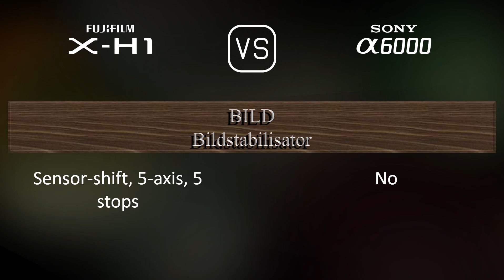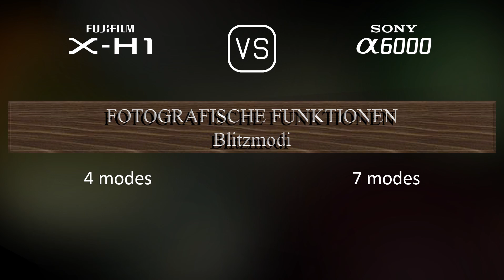Fujifilm X-H1 vs. Sony A6000: Ein Vergleich der technischen Daten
Dieses Video gibt einen Überblick über die Fujifilm X-H1 und die Sony A6000 in einem parallelen Technikdatenvergleich (comparison of specifications). Vielen Dank fürs Zuschauen.

00:25 EINFÜHRUNG
00:33 KAMERAGEHÄUSE
00:40 BILDSENSOR
01:01 BILD
01:16 OPTIK & FOKUS
01:41 BILDSCHIRM
01:58 SUCHER
02:13 FOTOGRAFISCHE FUNKTIONEN
03:06 VIDEOGRAFISCHE FUNKTIONEN
03:20 SPEICHERUNG
03:24 KONNEKTIVITÄT
03:49 ALLGEMEINE ANGABEN
04:07 SONSTIGE FUNKTIONEN